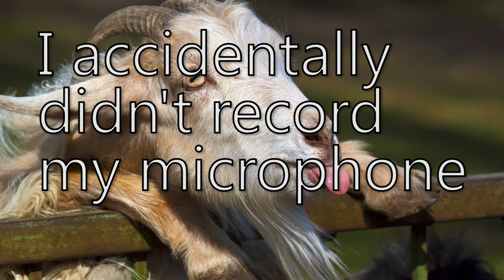Let's Play Perisno 0.8 Part 6 Mount & Blade Warband Mod Gameplay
Yeayyyyy
I f**ked up :-)
Yep, I am just bad...
Enjoy the goat!